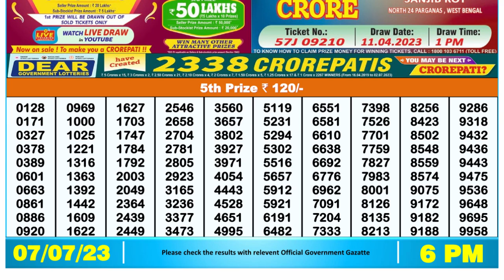🔴Dear Lottery Sambad Live 6pm today 07.07.23 Nagaland State Lottery Result